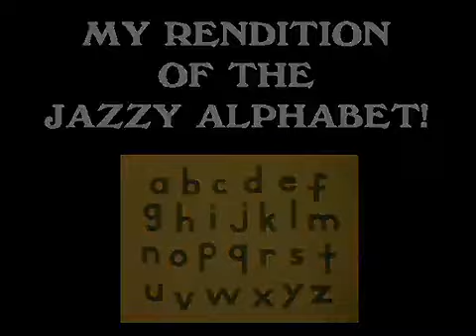Jazzy Alphabet Rendition